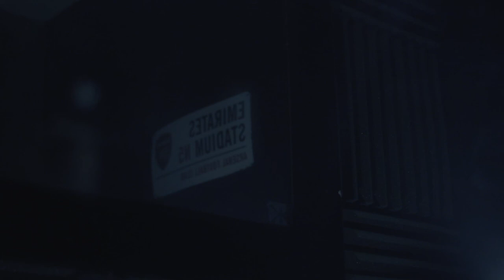Klanxman - Wake N Bake x Boot up | Video by @1OSMVision [ @klank82dp @itsnathaniell ]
Video by @@itsnathaniell
Artist(s): @klank82dp